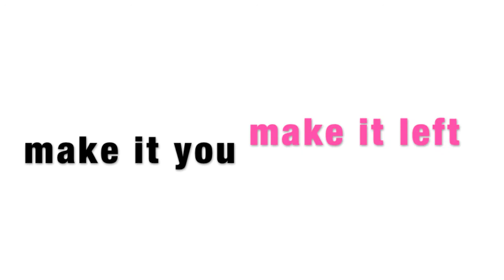why shoot with Left Turn Seniors